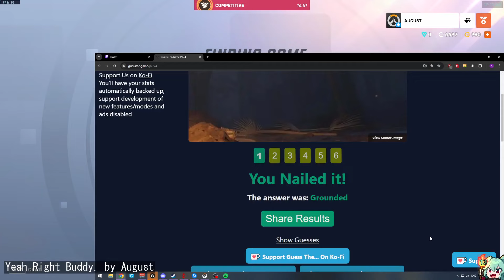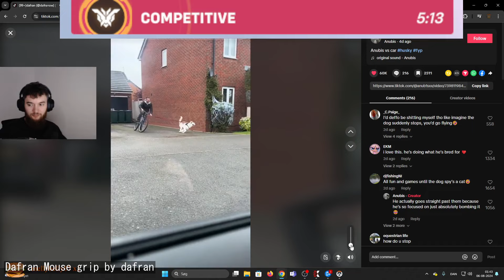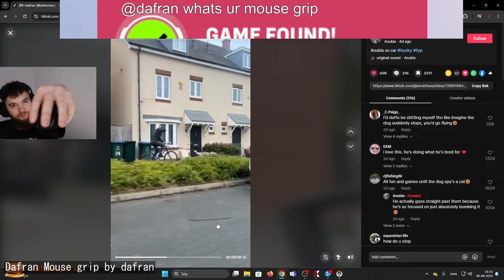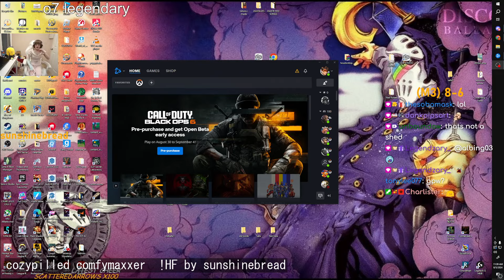Top Overwatch 2 Moments You Don't Want to Miss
オーバーウォッチ2を極めろ！ハイスキルの見せ場、最長マッチ、革新的なテクニックを要チェック！
00:00 : みんな静かにしてね！ by 海底撈月ですよ
00:22 : longest match in overwatch by dodgydaniel
00:52 : New Tracer mechanic by Toniki
00:58 : CALLED OUT by Flats
01:48 : Yeah Right Buddy. by August
02:01 : Was ist das? by NoWay4u_Sir
02:09 : Dafran Deformed (were so back) by dafran
02:57 : Dafran Mouse grip by dafran
03:23 : never giveup never backdown champ push by Ohziyy
03:51 : Metro gets rolled by Metro
03:58 : Sounds like a job for me... by FroggerOW
04:19 : cozypilled comfymaxxer !HF by sunshinebread
04:47 : 狩野英孝プラチナの姿 by メルトンめるとん
05:02 : お立ち台デッドアイ by 天羽衣_ななしいんく
05:17 : its the wip around for me by WreckingYallxo
05:27 : TP Bomb by iddqd
05:39 : He is hiding in the bush by Metro
05:48 : パルス返し by hoshimi0000
06:08 : calibration by zMize